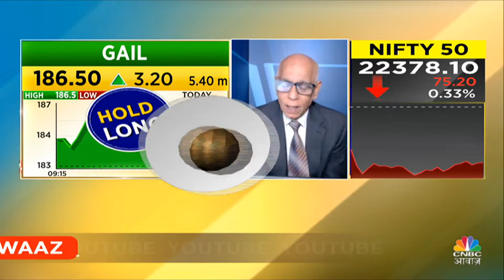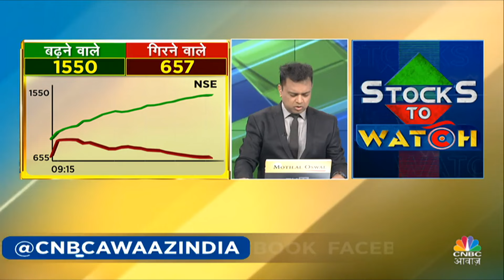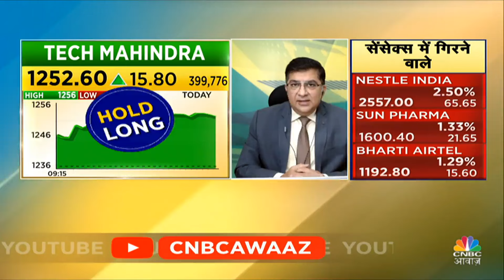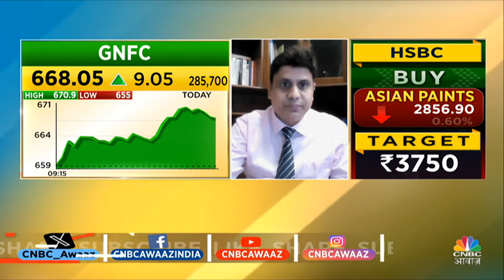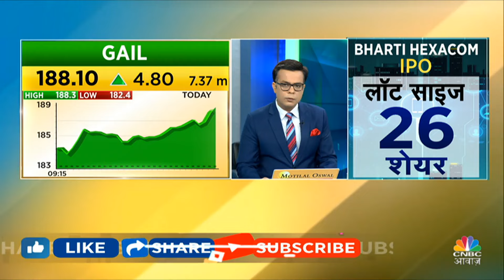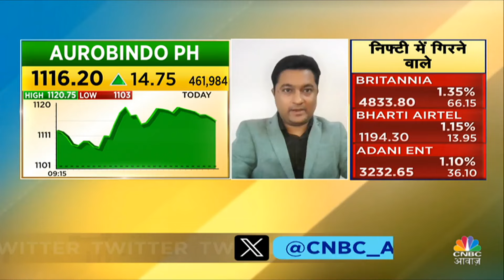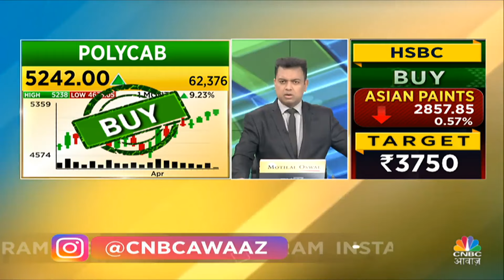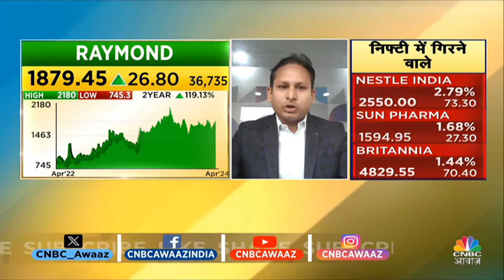Top Money Making Stocks | आज Buy या Sell करने से होगा आपको ज्यादा फायदा ? | 4 Ka Chauka Picks